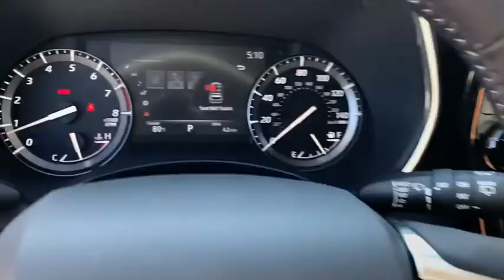2020 TOYOTA Highlander Lewisville, Dallas, Carrollton, Richardson, TX LS013264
New 2020 TOYOTA Highlander available in Lewisville, Texas at Lone Star Toyota. Servicing the Dallas, Carrollton, and Richardson, TX area.

1547 S. Stemmons Fwy

Gray 2020 Toyota Highlander Limited FWD 8-Speed Automatic 3.5L V6 DOHCbrbrRecent Arrival! 21/29 City/Highway MPG